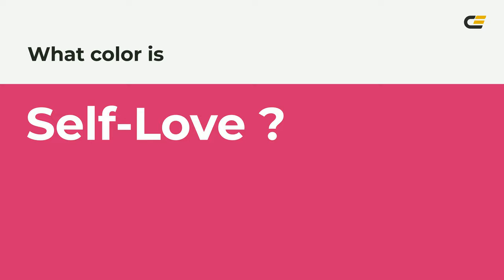Self-Love color d22b6d hex color - Violet color - Cool color d22b6d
What color is Self-Love ? d22b6d hex color - Violet color - Cool color d22b6d

Hex d22b6d Color Code is also known as Self-Love color.

Hex d22b6d Color code in RGB color code model is created after adding 82.35% red color, 16.86% green color and 42.75% blue color.
Hex d22b6d Color code in CMYK color (process color) code model is generated after subtraction of 0% cyan, 79% magenta, 48% yellow and 17% black.